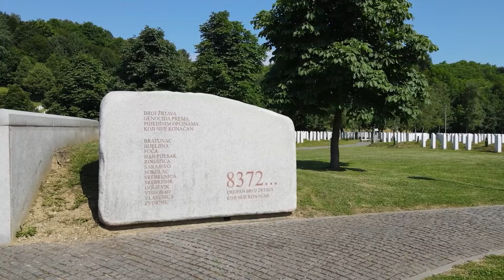Emotivna obraćanja na Komemoraciji u New Yorku: Moj brat je bio najbolji od nas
Emotivna obraćanja na Komemoraciji u New Yorku: Moj brat je bio najbolji od nas, ubijen je sa nepunih 18 godina

 - REUPLOAD ZABRANJEN –
Pratite: